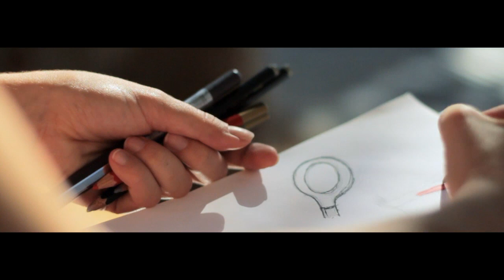Barcelona Inspires Design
Barcelona, with a history stretching back over 2,000 years and a unique identity, is known as a city that exudes culture and creativity. Big names in the world of contemporary art, like Picasso, Gaudí, Miró and Tàpies, have gained the city an international reputation that has been carried forward by professionals in the fields of architecture, design, photography and many other creative disciplines, who have added their talent to the legacy of these universal artists. Barcelona and Catalonia are a centre of excellence in design, with a solid and financially sustainable model.